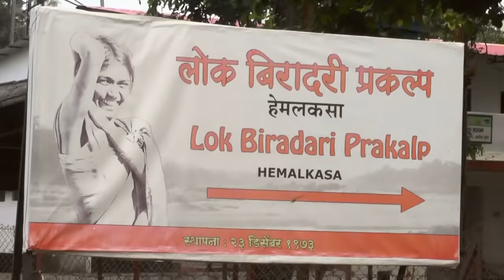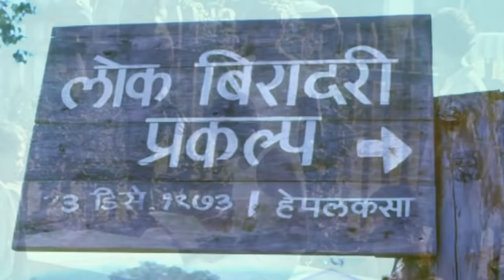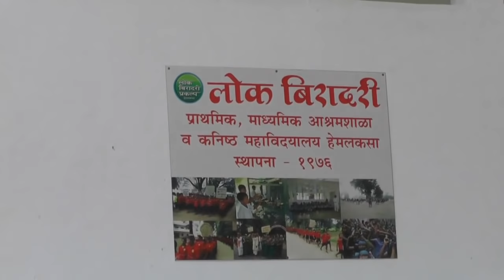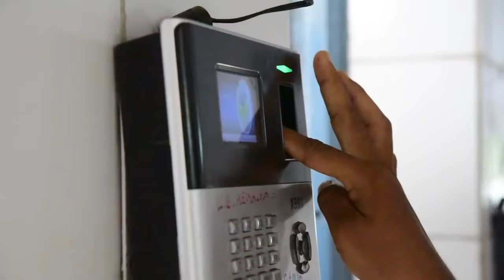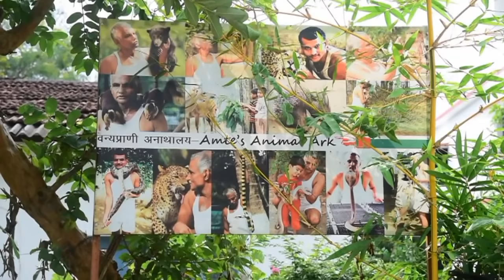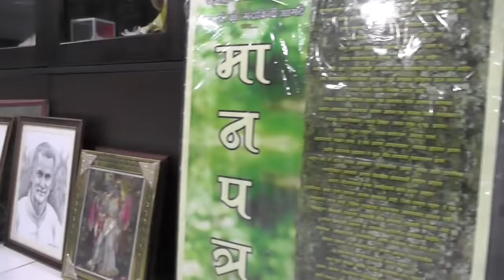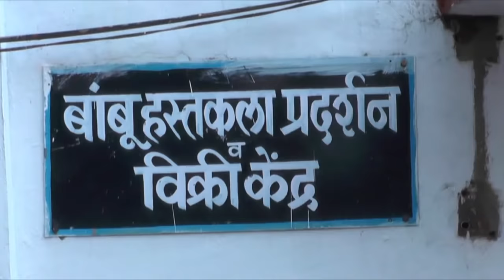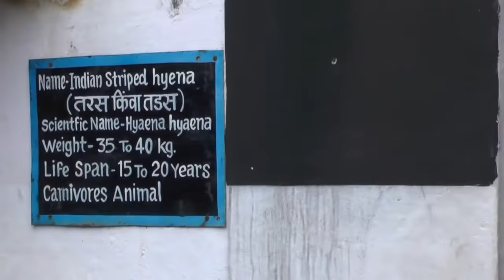Hemalkasa A Short filmI I Prakash AmteI Lok Biradari PrakalpI Baba Amte| short film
A Short film I Hemalkasa I Prakash Amte I Lok Biradari Prakalp I hindi short film | Hemalkasavisit
Dr. Prakash Baba Amte is a social worker from Maharashtra, India. Younger son of Magsaysay awardee Baba Amte. He and his wife, Dr. Mandakini Amte, were awarded the Magsaysay Award for "Community Leadership".
A short film Hemalkasa based on Dr. Prakash Amte and their work of Hemalkasa Maharashtra. Official Video.